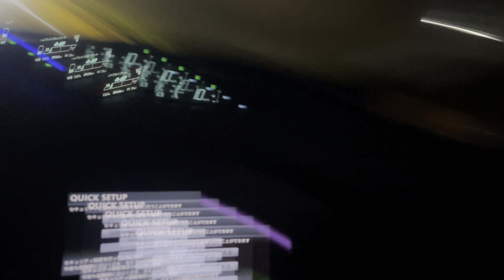Birds shop pay again jana pra.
"In this video, we take a look at the Birds Shop, an online store that offers a wide range of products for pet birds. From toys and treats to cages and accessories, the Birds Shop has everything you need to take care of your feathered friends. In this video, we'll walk you through the payment process and share our experience with the online shopping experience. Join us as we explore the Birds Shop and find out if it's worth paying again!"
we'll be taking a closer look at the daily routines of everyday people. From early risers to night owls, we'll explore the diverse schedules and habits of people from all walks of life. Whether it's exercise, work, or leisure activities, everyone has a unique routine that helps them make the most of their day. Join us as we take a closer look at what a typical day looks like for people from different backgrounds and discover the benefits of having a structured routine."
stay connect
don't forget to watch our daily vlogging
I am damn sure you are enjoying my everymovement
like or share with friends
jazk Allah